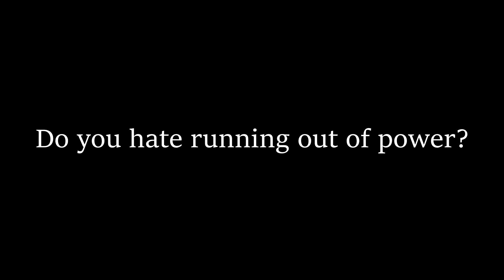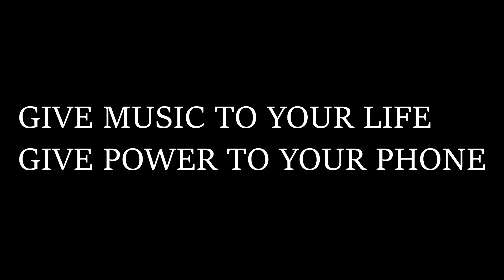KommIT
Komm/IT Film af Emil og Martino